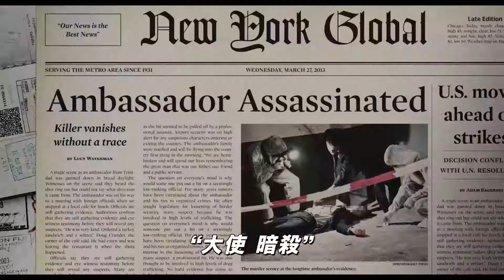『キリング・ガンサー』予告編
映画『キリング・ガンサー』は2018年7月14日（土）より新宿バルト9、梅田ブルク7にて公開！

監督・脚本：タラン・キラム
出演：アーノルド・シュワルツェネッガー、タラン・キラム、コビー・スマルダーズ、ボビー・モナハン、ハンナ・シモーヌ
配給：クロックワークス